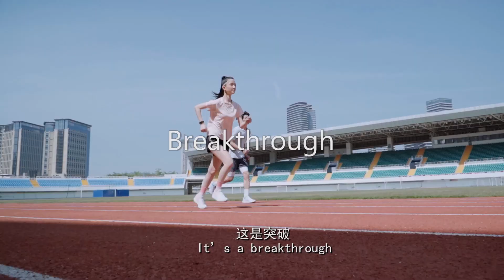King Long Bus & Coach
💭Have you imagined what the future of public transportation will be like? and what are your expectations for the future development of public transportation?

🚊King Long's autonomous driving product leads the trend of smart transportation and becomes a solution provider for smart transportation systems.
Let’s find out together through this video🎬~

Beautifultravel King Long is with you